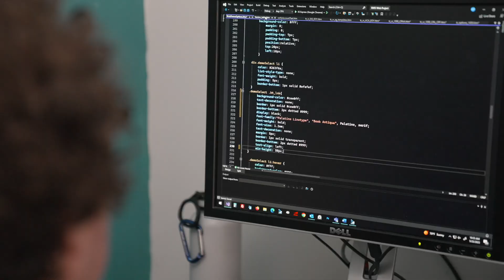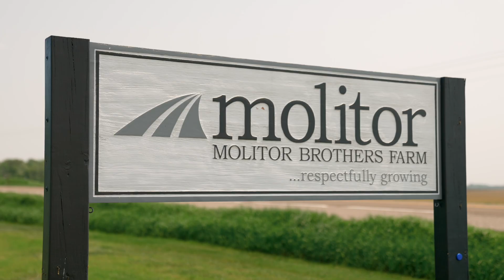Red Wing Software Story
At Red Wing Software, we create the best management software experience by listening to and understanding our customers' needs to deliver accounting and payroll software and support services that ensure their success.

Red Wing Software offers options for training so everyone on your team has a way to learn that best fits their time schedule and learning style.

to view

click Help and select your product, or from within CenterPoint, select Help and CenterPoint Help to view Getting Started tutorials, What's New information, and User Guides.